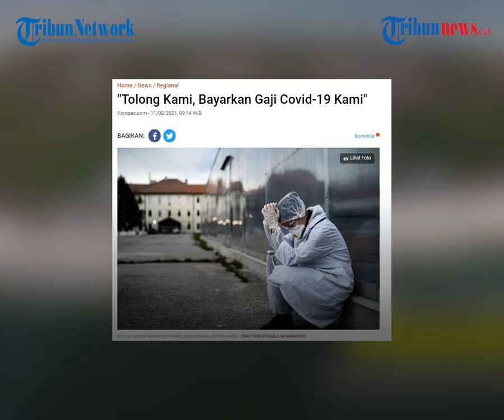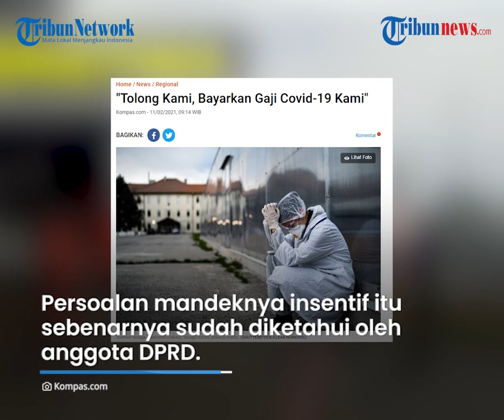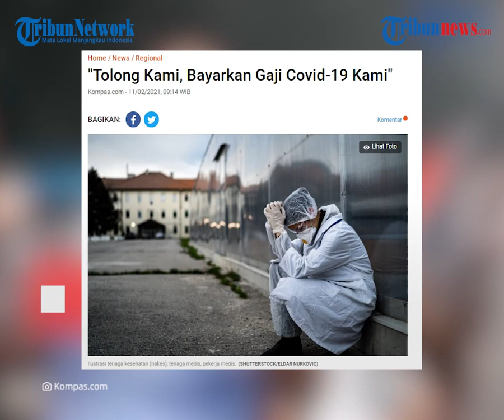Bawa Poster Keliling RS, Tenaga Medis Unjuk Rasa terkait Insentif yang Belum Dibayarkan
TRIBUN-VIDEO.COM - Sejumlah tenaga medis di Rumah Sakit Umum Daerah dr Pirngadi Medan, Sumatera Utara, berunjuk rasa pada Rabu (10/2).

Mereka berunjuk rasa dengan membawa poster yang berisi tulisan yang mewakilkan perasaan mereka.

Dilansir oleh Kompas.com, selama berbulan-bulan mereka harus menunggu insentif yang tak kunjung dibayarkan oleh pihak rumah sakit.

Seorang tenaga medis, Boala Zendrato menjelaskan sejak Mei 2020 hingga Januari 2021, mereka tak menerima insentif.

Saat ditagih pun, pihak rumah sakit hanya meminta mereka untuk bersabar.

"Hanya disuruh sabar dan hanya dijanjikan terus tapi tidak pernah dibayar sampai sekarang," tutur dia.

Padahal di sisi lain, para tenaga medis telah menjalankan tugas seperti yang diperintahkan.

Mereka bahkan menanggung risiko besar, yakni nyawa, saat mengurus pasien Covid-19.

Sementara itu, Kepala Bidang Pelayanan Medis RSUD dr Pirngadi Medan, Risma mengatakan, insentif yang belum keluar yakni bulan Mei 2020 hingga Desember 2020.

Ia juga tak mengetahui apa kendala yang membuat insentif tenaga medis tak segera dibayarkan. Padahal insentif di Puskesmas sudah keluar.

"Waktu itu kan ada dijanjikan Dinas memang bulan 5 sampai bulan 8 mau keluar di bulan 2 tapi sampai sekarang enggak juga," kata dia.

Para tenaga medis yang kecewa akhirnya berunjuk rasa dengan mengelilingi rumah sakit.

Menggunakan alat pelindung diri (APD), para tenaga medis itu juga membawa sejumlah poster berisi kalimat protes.

Persoalan mandeknya insentif itu sebenarnya sudah diketahui oleh anggota DPRD. Kendati demikian, belum ada penyelesaian dalam kasus tersebut.

(Tribun-video.com/Kompas.com)

Artikel ini telah tayang di Kompas.com dengan judul ""Tolong Kami, Bayarkan Gaji Covid-19 Kami"", Klik untuk baca